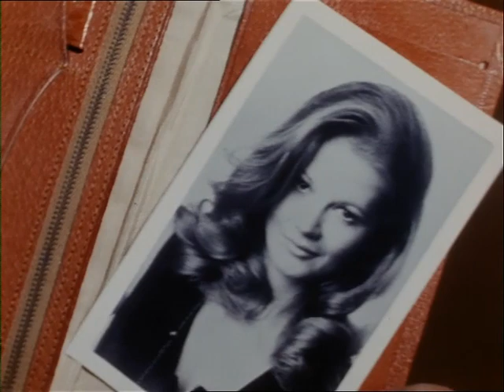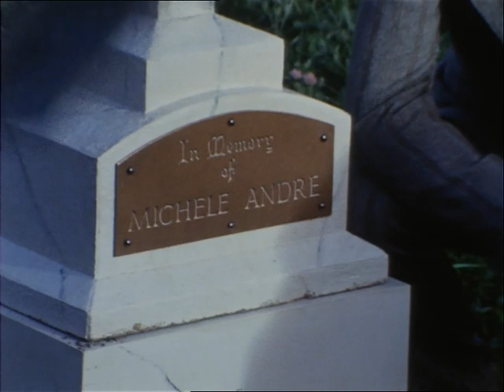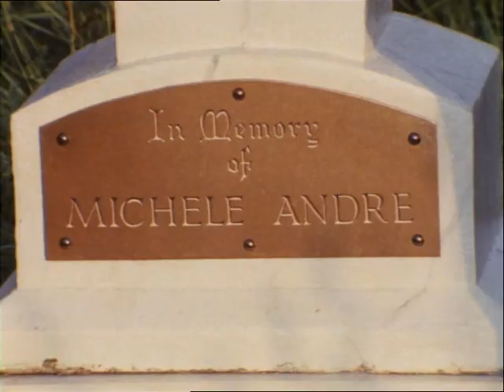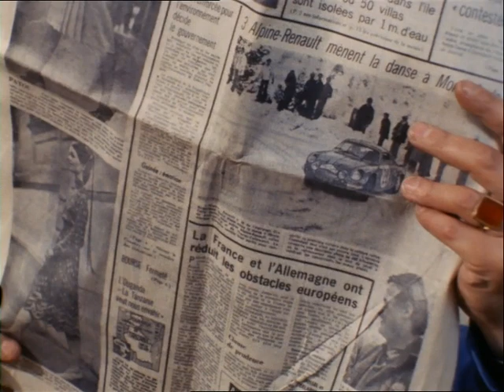Jason King - Saison 1 Episode 1 Qui veut acheter un feuilleton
Afin d'intéresser un magnat de la télévision à acheter ses histoires pour le petit écran, le romancier et aventurier Jason King décrit à l'homme une intrigue typique impliquant son héros Mark Caine. Caine rencontre une fille qui a subi une chirurgie plastique pour ressembler à la défunte Michele qui est morte dans un incendie. Elle est emmenée par deux escrocs pour rencontrer Bellini, une clôture de la connaissance de Michele, censée souffrir d'amnésie, pour savoir où il a caché sa réserve privée d'objets de valeur. Caine est consciente que la jeune fille sera tuée une fois qu'elle aura atteint son but et intervient pour la sauver.

Réalisateur : Cyril Frankel, Jérémy Summers, Roy Ward Baker, Paul Dickson.
Scénariste : Dennis Spooner , Monty Berman , Philippe Broadley , Tony Williamson , Donald James.
Cinématographie : Frank Watts.
Avec : Peter Wyngarde, Anne Sharp, Ronald Lacey, Lee Patterson, Dennis Prix, Clifford Evans, Toby Robin, Clinton Greyn, Anton Rodgers, Joanna Dunham, Kara Wilson, Madeline Smith, Leslie Français, Richard Marner, Sarah Lawson, Ingrid Pitt, Jennifer Hilaire, Francesca Tu, Michael Bates, Julien Glover, Barbara Murray, Isla Blair, Liz Fraser, Sue Lloyd, moi moi lai, Michael Goodliffe, Clé Janet, Donald Houston, Eric Pohlmann, Kate O'Mara, Burt Kwouk, Patrick Troughton, Anthony Higgins, Simon Manque, Clive Revill, Michael Gwynne, Ric Jeune, Gary Raymond, Paul Stassino.
Série télévisée (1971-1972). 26 épisodes. Ce spin-off du précédent "Department S" a poursuivi les aventures du dandy hédoniste et féministe Jason King. Après avoir quitté le département S, Jason s'est lancé dans une carrière à temps plein dans l'écriture de romans (trash) de Mark Caine. Il a fait le tour du monde, faisant des recherches pour ses histoires et trébuchant sur une variété de cas étranges – souvent à la limite du surréalisme – impliquant généralement de belles femmes.